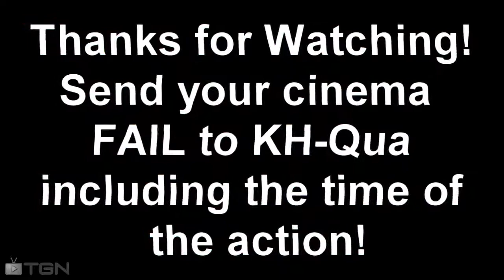Uncharted 3 Best FAILS Compilation #1 Reupload